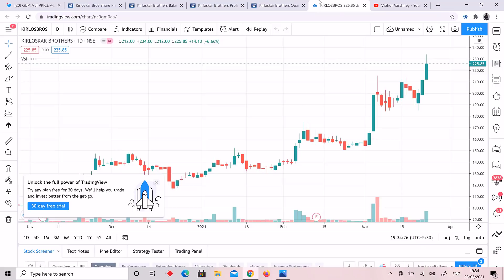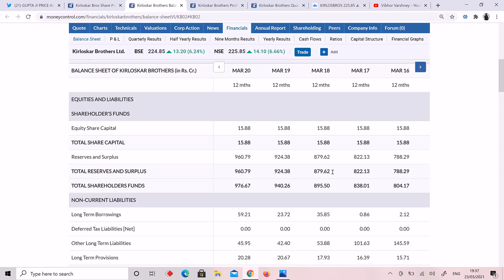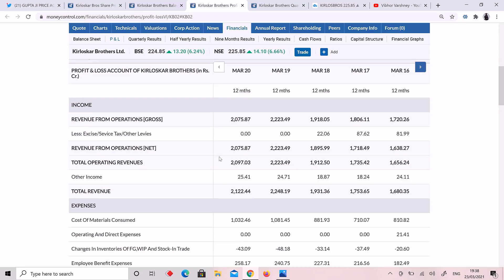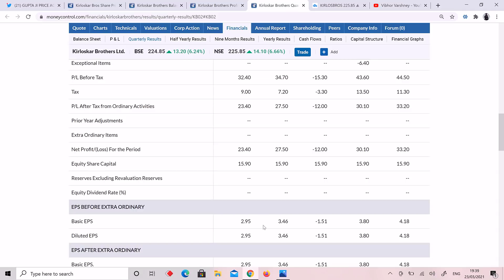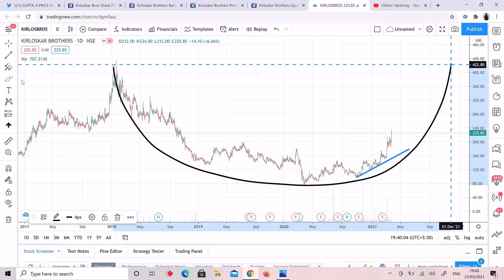A Stock with Higher Potential making Higher High | Undervalued_Stock - Kirloskar Brothers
A under valued stock among its peers, trading at Low_PE_ratio than Industry pe ratio

Kirloskar Brothers is a part of the Kirloskar Group engaged in the business of engineering and manufacturing of systems for fluid management. The core businesses include large infrastructure projects (Water Supply, Power Plants, and Irrigation), Pumps, Valves, Motors and Hydro turbines.